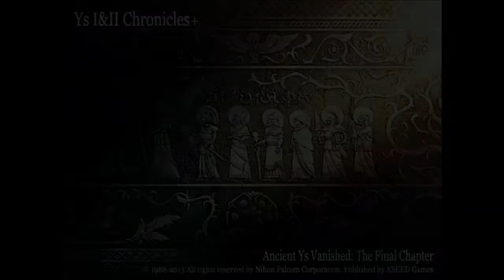Ys I & II Chronicles+(Ys II) Part 4 - Ancient Ys Vanished The Final Chapter!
Here we are, onto Ys II The Final Chapter! Things start to really pick up and get epic. We're now in the floating land of Ys and we need to vanquish the rest of the evil there. The music continues the trend of insane quality. I forgot to mention in the first Ys that it's composed by Yuzo Koshiro(Streets of Rage fame and other greats), that's why the music is so legendary! Let's continue this amazing journey of good & evil!